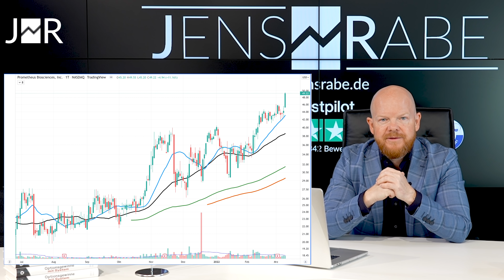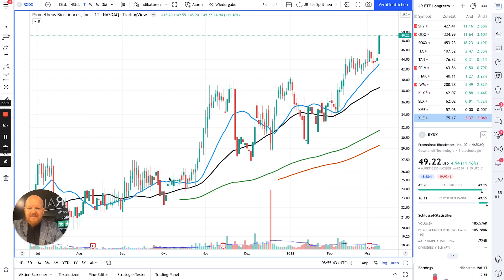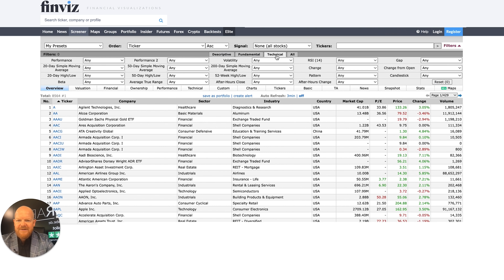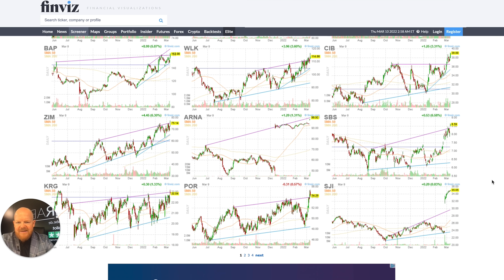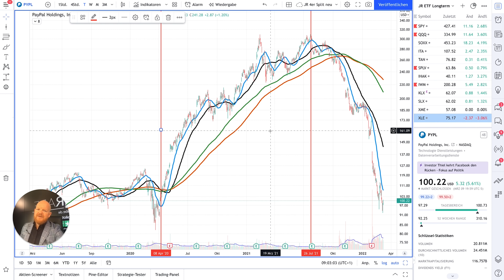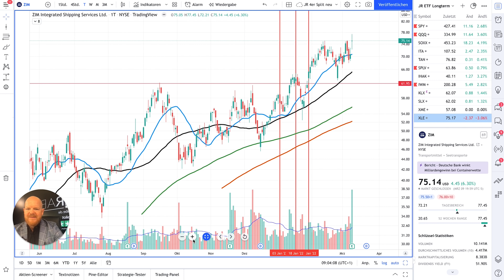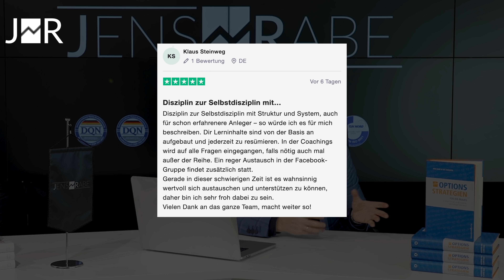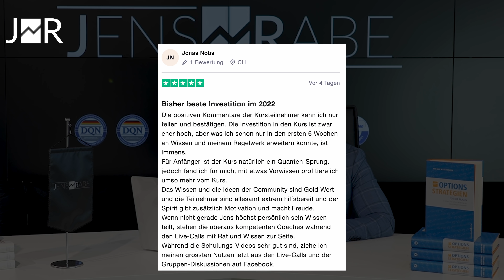Fallende Börsen? - So findest du Aktien mit Potenzial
Jens Rabe zeigt dir in diesem Video, mit welchem einfachen, kostenlosen Werkzeug auch du starke Aktien in der aktuellen Lage erkennen kannst. Außerdem zeigt er dir aktuelle Beispiele  und wie du diese mit System beurteilst.

0:00 Fallen alle Aktien?
2:44 Wie findet man starke Aktien?
7:25 Warum man Stärke kauft
11:08 Warum dir das Prinzip wirklich hilft
13:50 Ohne Das bist du kein Profi

Ab dem 26. Oktober 2022 verfügbar. Solange der Vorrat reicht.